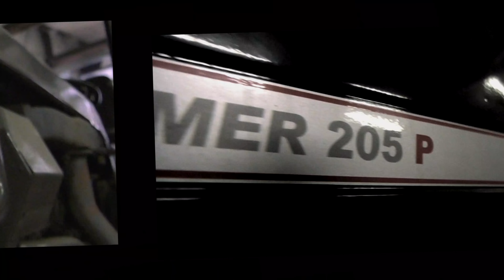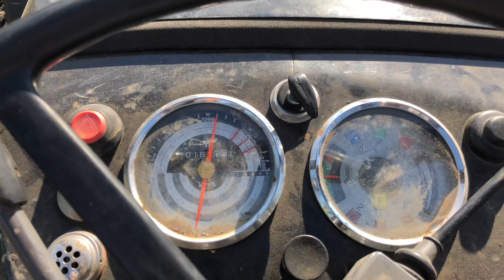Obsthof Raddatz - Das ist unser Fendt Farmer 205P!#4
In diesem Video zeigen wir euch unseren Fendt Farmer 205P.
Viel Spaß!

Hiermit filmen wir:
Haupt - Kamera